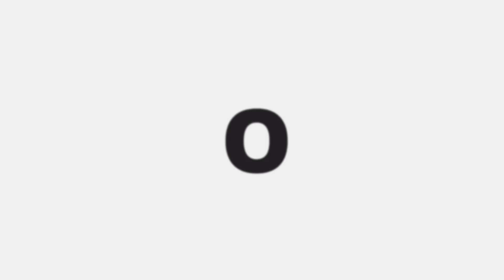ORNIGHT DE SABER ONIMARU COM NANA DUO MID? | MOBILE LEGENDS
- Rotina na descrição

ROTINA DO CANAL:
►Lives de segunda a sexta na parte da tarde (DLIVE)
►Vídeos todos os dias na parte da manhã (YOUTUBE)

EQUIPAMENTOS (HARDWARE/SOFTWARE)
►Editor de vídeo - PowerDirector
►Computador - i7 7700 / 16gb RAM / GTX 1060Lives - Rotina na descrição